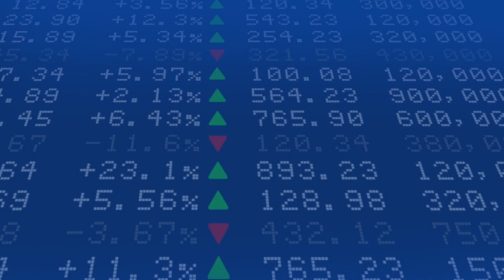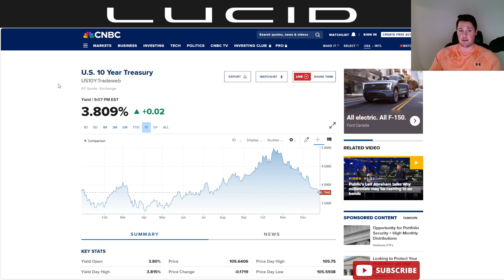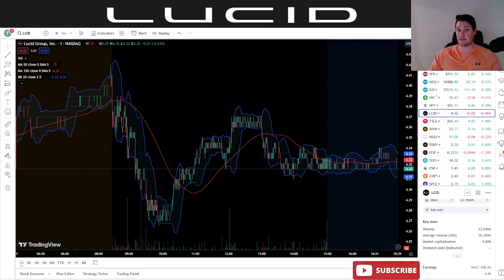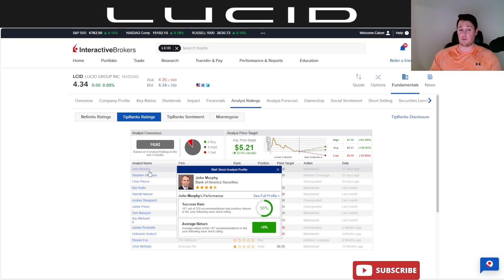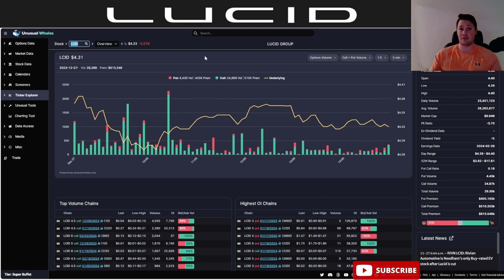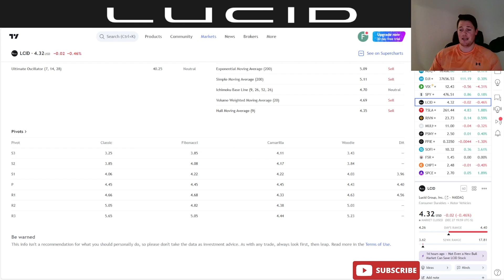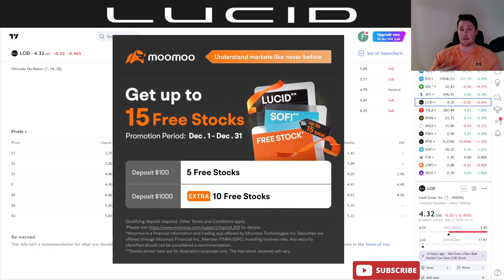WHY Lucid was Lagging TODAY │ Lucid Shorts DOUBLED DOWN ⚠️ Must Watch Lucid Video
I will be talking about various aspects of Lucid Motors (LCID) lucid lucidgravity $LCID